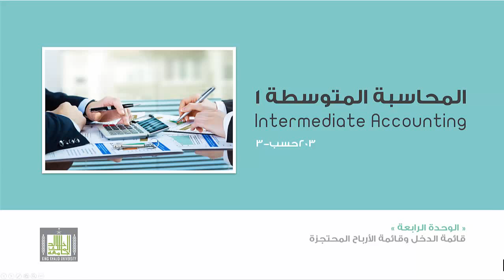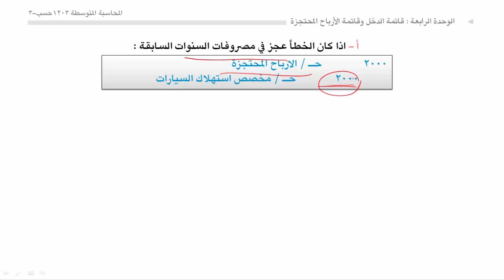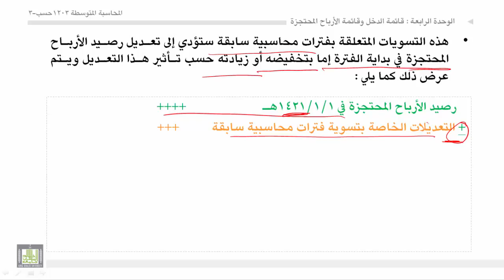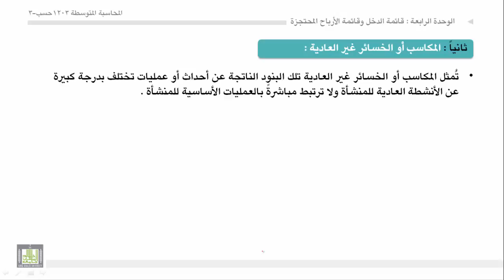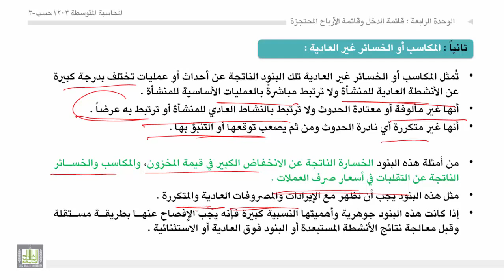محاسبة المتوسطة 1 - الوحدة 4 : مشكلات قياس الدخل وإعداد قائمة الدخل - 1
مشكلات قياس الدخل وإعداد قائمة الدخل - 1
- التسويات المتعلقة بفترات محاسبية سابقة.
- المكاسب والخسائر غير العادية